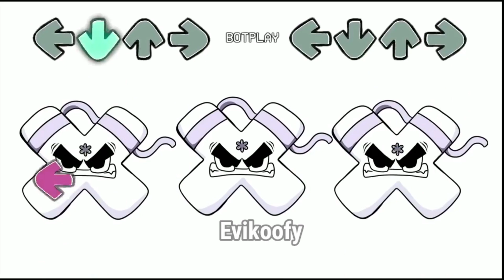FNF Alphabet Lore: “F vs X” Alphabet Lore But Fixing Letters in Friday Night Funkin' be like Part 1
FNF Alphabet Lore: Alphabet Lore But Fixing Letters in Friday Night Funkin' be like Part 3
FNF Alphabet Lore: Alphabet Lore But Fixing Letters in Friday Night Funkin' be like Part 2
FNF Alphabet Lore: Alphabet Lore But Fixing Letters in Friday Night Funkin' be like Part 1